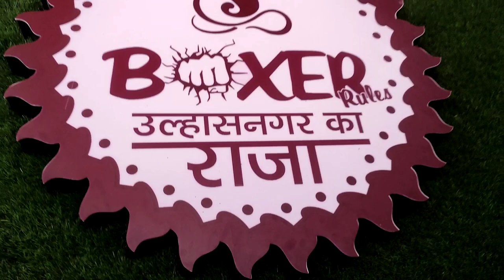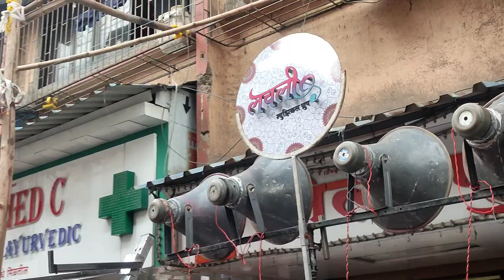41th Vlog😍 दहा दिवसाचं गणपती विसर्जन | दोन शो | LOVELY MISICAL GROUP | Banjo Vlog | Rahul Drummer.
*Rahul kavatkar .

*41th Vlog😍

*दहा दिवसाचं गणपती विसर्जन.

* 1st Call Ulhasnagar cha Raja Visrjan
                    (Brothers Musical Group)

*2nd Call Dombivli Cha Maharaja Visrjan.
                    (Lovely Musical Group).

*Drum & Roto Play By : Rahul Kavatkar
                                        (Rahul Drummer).

                            *Keep Supporting*